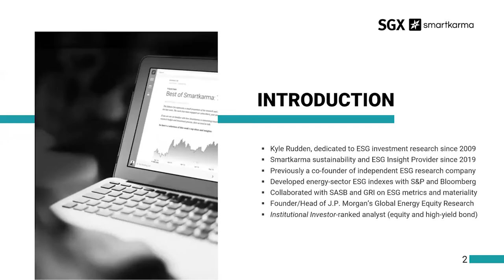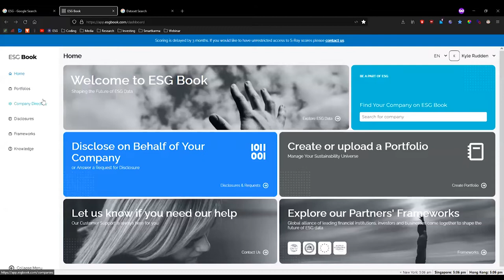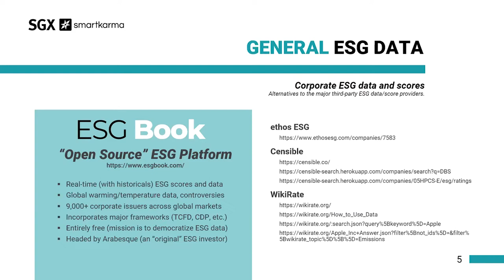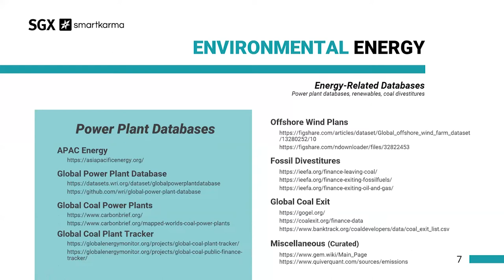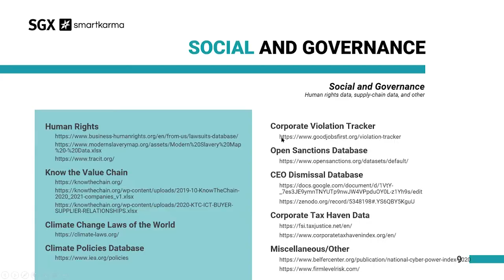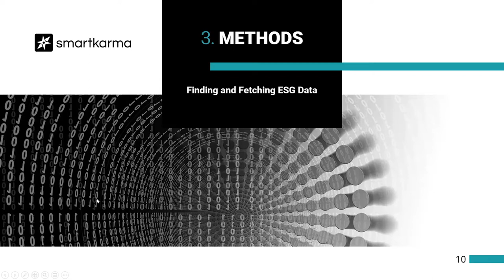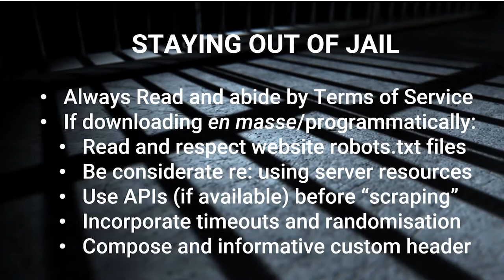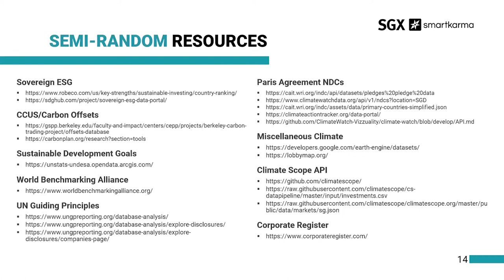Smartkarma Webinar | Hacking for ESG Data with Kyle Rudden | SGX ESG Series Part 5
On this Webinar, organised jointly by Smartkarma and SGX, Kyle will pick up where the last session left off in this fifth installment, delving deeper into topics covered in the "Hacking for Data" section there. He addresses hands-on ESG data discovery and acquisition; uncovering original ESG data and information; and shares ESG investing insights that others don't have. He also covered sources and methods, such as lesser-known troves of ESG data, ESG-relevant OSINT, specialised search engines and queries, and a few other tricks of the trade

ESG investing is widely seen as a way of investing “sustainably” where investments are made with consideration of the environment and human well-being, as well as the economy. Kyle believes global sustainability is imperative and views private-sector capital as its cornerstone.

As such, he supports the various impact-oriented strategies typically associated with ESG investing. However, his views on ESG and investing lean more pragmatic than idealistic, and his research focuses on applying ESG analysis to general investing rather than to "ESG investing" per se.

Kyle subscribes to the Triple Bottom Line view of sustainability, where economic and financial metrics are deemed as important as ESG factors.